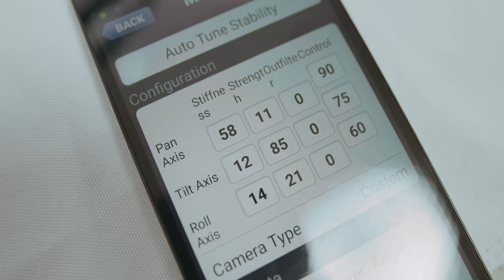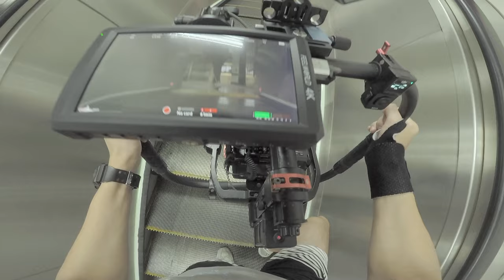超貴影像穩定器DJI Ronin-M 改裝如影分享 增加低角度拍攝把手 像是Ronin2 國中畢業禮物 無線拇指控制器 手持環 深入分享 推薦玩玩看 專業手持電子三軸影像穩定器 !!最後有實拍影片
!!最後有實拍影片
深入分享 DJI Ronin-M 如影分享 增加低角度拍攝把手 像是Ronin2 國中畢業禮物 改裝完超貴的影像穩定器 推薦玩玩看 專業手持電子三軸穩定器 改裝超貴影像穩定器